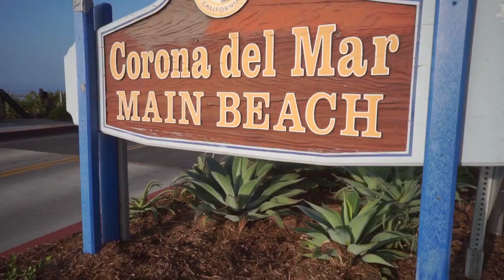Modern Talking, Boney M, ABBA, C C Catch, Lian Ross - 80's and 90's Disco Mega Mix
good day and night